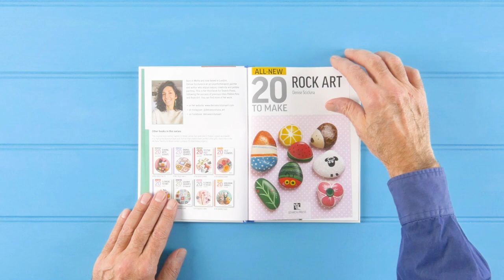All-New Twenty to Make: Rock Art | Make 20 beginner friendly works of rock art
⛰️ Looking for a new hobby that really rocks? 🖌️

Let your imagination run wild as you discover the joy of transforming ordinary pebbles into extraordinary works of art with ‘All-New Twenty to Make: Rock Art’ by Denise Scicluna!

Art therapist and author Denise Scicluna will take you through the whole process, from choosing the right rock and sketching out your designs to varnishing and finishing your pebbles.

Pebble painting is fun, creative and inexpensive, and is the perfect craft for beginners and families as well as more seasoned artists. All you need is a pebble, some paint or marker pens and your imagination!

🎨 ‘All-New Twenty to Make: Rock Art’ is available and all good booksellers!